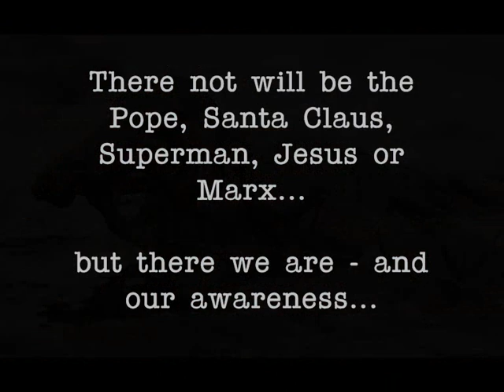Mexico Oil Spill Disaster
WE ARE NATURE please STOP your mind and SEE: we are the only ENERGY!
After BP's disaster into Gulf of Mexico we must see the true. Nature cries, animals cries humans dies: new forms of renewable energy and with zero impact to the environment are possible - nature we are - nature calls us and asks us: why all this? We are the world, we are the nature, we are this animals.

field: environment, nobel-energy enviironments, health, gulf of mexico 2012 disaster, BP oil spill global awareness reportage photos of disgrace,